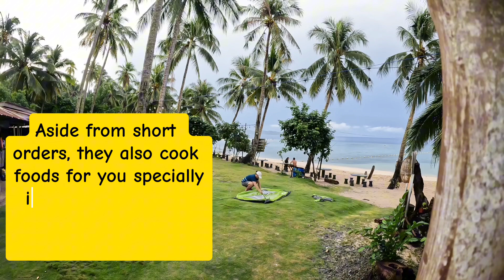JAKKA BEACH RESORT | Governor Generoso, Davao Oriental